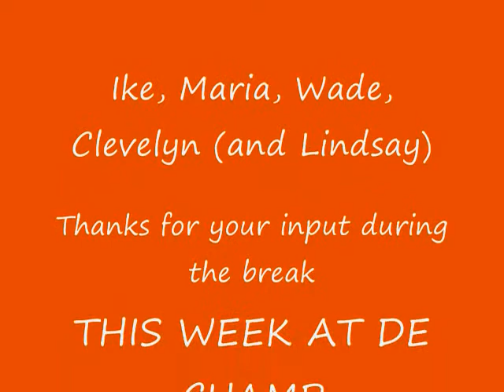Ross semester break in Bar De Champ - Part 2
One short video was not enough to show all these great moment of party and fun in Bar De Champ during the semester break of April-May 2009.
So here is part 2. Have a look and if you see yourself in heavy party-mood don't be ashamed of yourself but just remember how great it was.